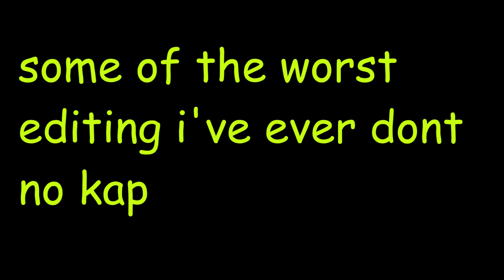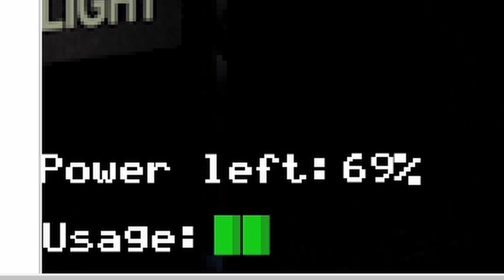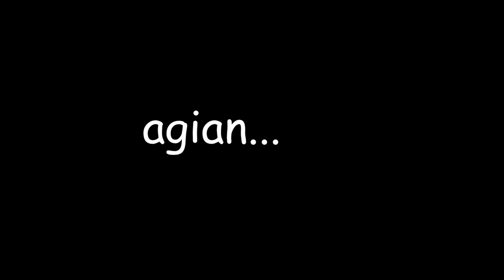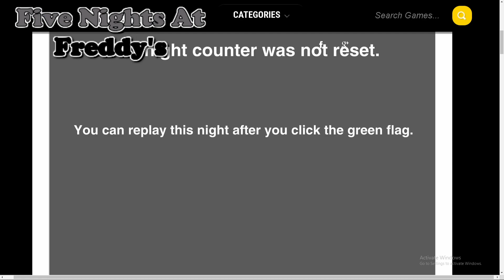MY FIRST TIME PLAYING FNAF *SCARY* (ALMOST HAD A HEART ATTACK), (i didn't survive first the night)